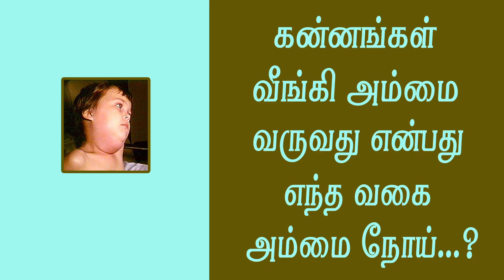கன்னங்கள் வீங்கி அம்மை வருவது எதனால்..?